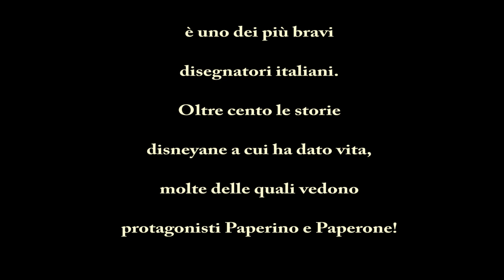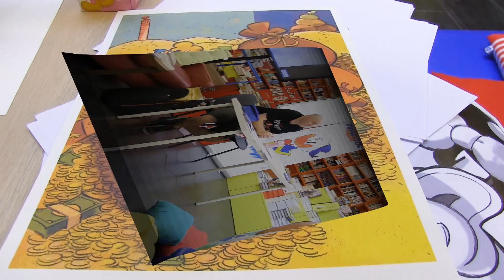Stefano Intini e i fumetti di Walt Disney - Le Invasioni Pindariche, blitz culturali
Chi di noi non ha desiderato, almeno una volta nella vita, di disegnare una storia di Paperino o Topolino? Lo scrittore ambulante ha intervistato a Padova uno dei più bravi disegnatori italiani: Stefano Intini. Oltre cento le storie disneyane a cui ha dato vita, molte delle quali vedono protagonisti proprio Paperone e il nipote Paperino, che quest'anno festeggia 85 anni. Intini ci svela i segreti per disegnare un fumetto Disney e ci rivela... come saranno Qui Quo Qua quando avranno anche loro 85 anni! In sottofondo il pianoforte di Joanna Robinson che rivisita un componimento di Muzio Clementi.